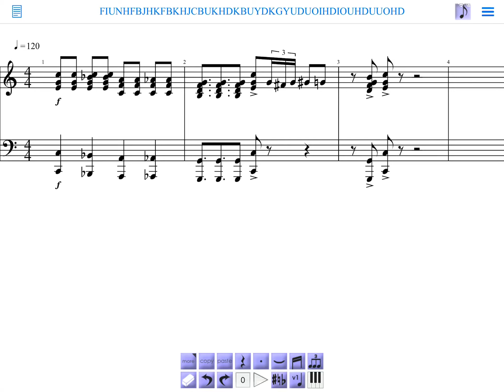C C7/Bb FM/A Fm/Ab G7 Shave and a haircut , TWO BITS!